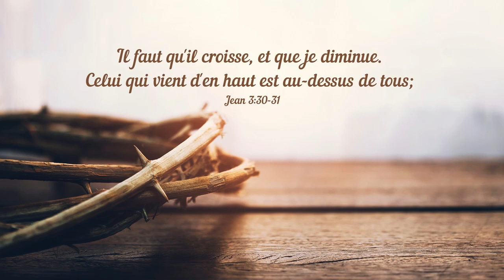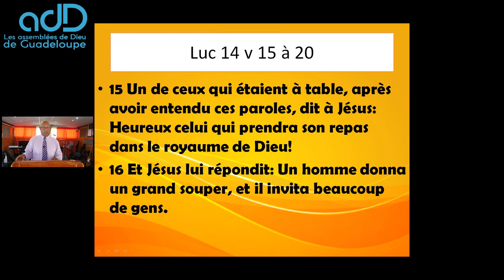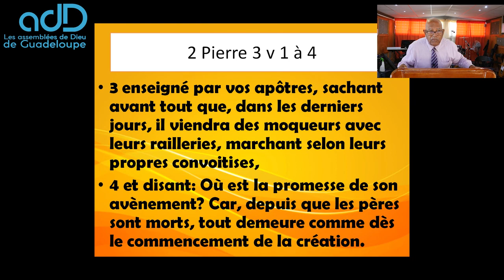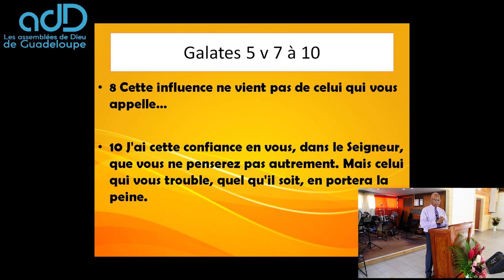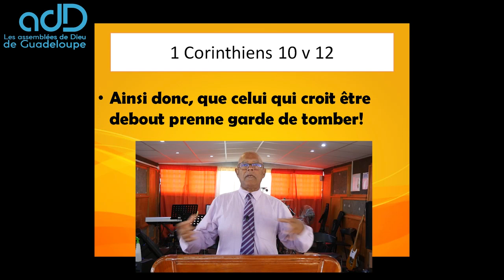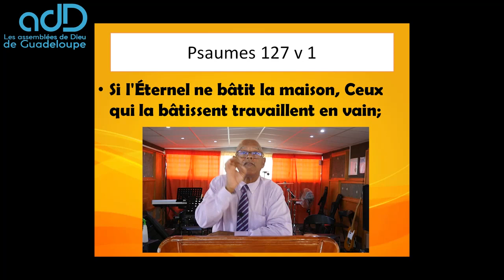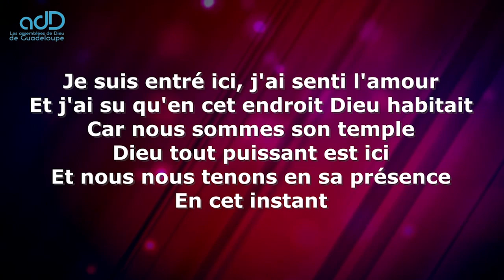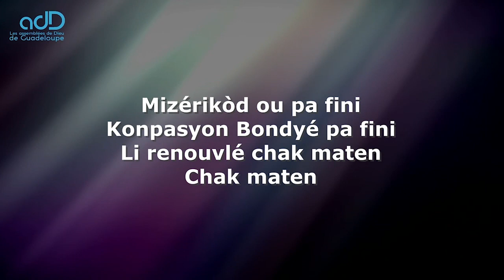Culte du dimanche 29 novembre 2020 (ADD Guadeloupe TV)